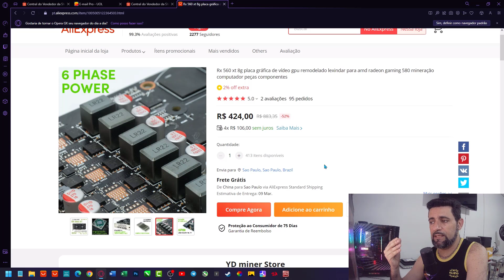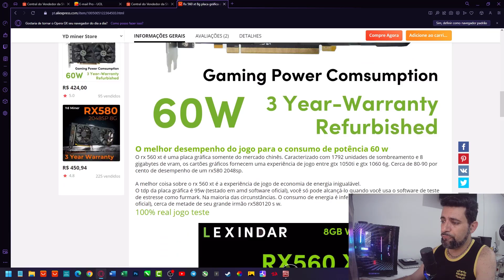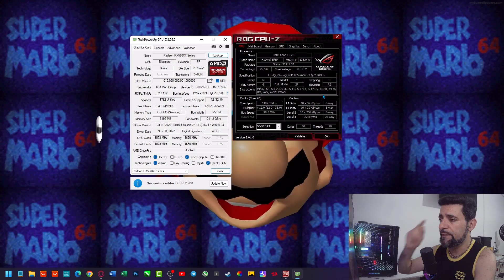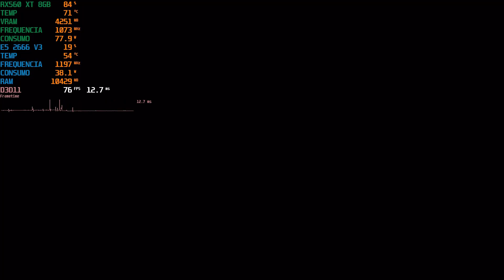CASTIGUEI A RX560 XT 8GB DO ALIEXPRESS EM JOGOS PESADOS - SERÁ QUE AGUENTOU?!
🟢 RX560 XT ALTERNATIVA

🟢  KIT MR9A PRO V2  +  E5 2666 V3 + 16GB

🟢  KIT MR9A PRO V1 + E5 2640 V3 + 16GB

🟢 KIT X99 QD4 + E5 2640 V3 + 16GB

🟢 RX5500 XT 51RISC

🟢 RX 580 8GB 2048SP 51RISC

🟢  AIR COOLER WOVIBO LOW PROFILE BRANCO ARGB

🟢 MEMÓRIA JUHOR DDR3 / DDR4
💰 Planilha de Produtos que Recomendo no AliExpress

🔵CASO COMPRE NA AMAZON

✏️  Sobre o Vídeo: A AMD Radeon RX 560 XT é uma placa de vídeo intermediária que oferece bom desempenho em jogos com resolução de 1080p . Ele é capaz de executar a maioria dos jogos modernos em configurações médias a altas com uma taxa de quadros estável. Ele pode lidar com títulos exigentes como Battlefield V, Assassin's Creed Odyssey, PUBG, Apex Legends e Call of Duty Warzone em configurações médias e resolução de 1080p com uma média de 40-60 FPS. Ele também é capaz de executar títulos de eSports como Counter Strike: Global Offensive, The Witcher 3, Grand Theft Auto V [2] [3] e Forza Horizon 4 em configurações altas e resolução de 1080p com uma média de 60+ FPS.

 ➡️ CONFIGURAÇÕES DO MEU PC:
 ➡️ GABINETE GAMEMAX ROCKSTAR 2
 ➡️ HUANANZHI PLACA-MÃE X99-F8
 ➡️ PROCESSADOR XEON E5 2666 V3 - 10/20 NÚCLEOS
 ➡️ HD PARA JOGOS 2TB
 ➡️ SSD NVMe DE 256GB  NETAC
 ➡️ GTX 1060 5GB 128BIT GDDR5 ASUS
 ➡️ SUPORTE PARA PLACA DE VÍDEO SYNC ARGB DT3 HYPERSTONE